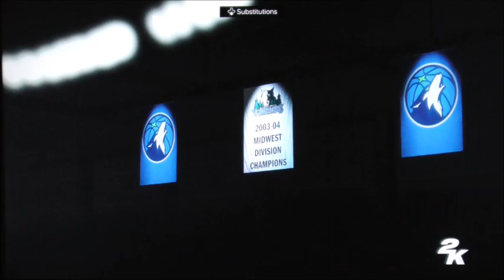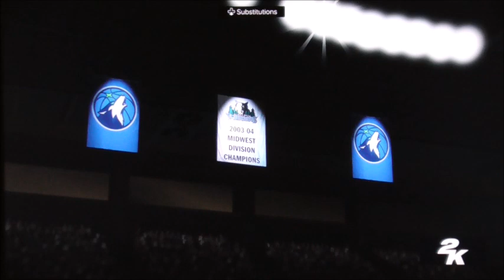NBA2k24 Playoffs Round Two Thunders vs Timberwolves Game 2